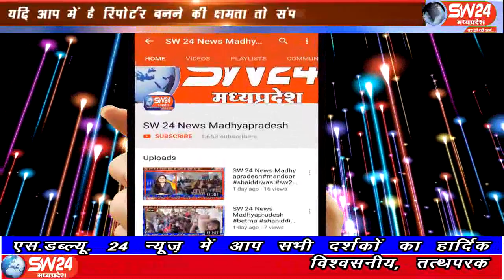sw24news khargone 30.07.2019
मध्य-प्रदेश के खरगोन में पूर्व पार्षद को हथकड़ी लगाकर जुलूस के रूप में न्यायालय ले जाना नवागत टी आई को भारी पड़ा गया। पुलिस अधीक्षक ने टीआई को किया लाइनअटैच कर दियाsw24news